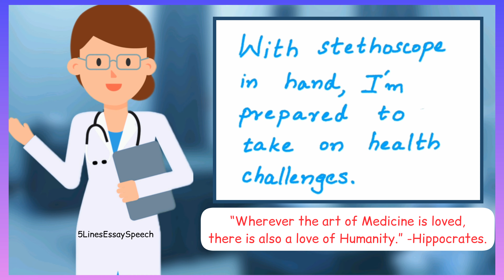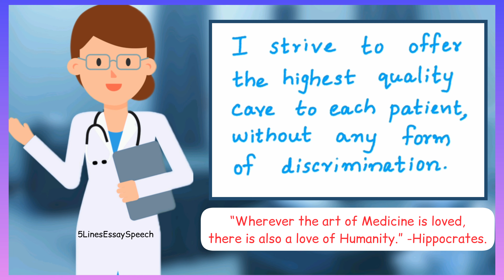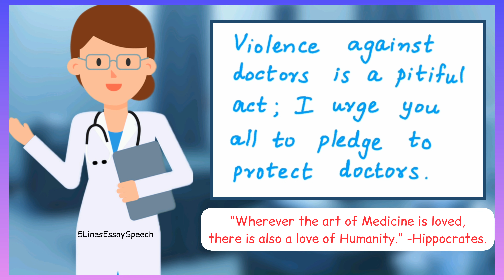Doctor fancy dress lines | 5 lines on doctor | Speech Essay doctor | Community helper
This video presents to you a few lines on the topic Doctor.
This can be a good reference material when preparing for a speech about ' My favorite profession ' or ' Community helper ' or 'Doctor’s day'

This can also be used as a speech for fancy dress as a doctor.

Teachers can use this video to explain to kids about the role of doctors as a community helper.

This video has lines with good vocabulary suited for primary and pre-primary level.

This is a short speech in English for kids/students.  This speech is very simple and is easy to remember.

' 5 Lines Essay Speech '  is committed to sharing with you, the best and most important 5 lines on various  topics.  We aim that our videos be an  encouragement for kids towards self learning.  We expect that our videos with pictures, audio and text, will serve as a teaching aid for parents and teachers.

If you have any inputs or suggestions on our videos, please mention them in the comment box.  Also if you like to see videos from us on any specific topic, inform us through comments.

International doctor’s day
World doctor’s day
National doctor’s day
Health workers
Doctor
5 lines on doctor for fancy dress competition
Stay Healthy
importance of doctor
five lines about doctor
importance of exercise
Doctor Day Speech
Doctor Speech
Good doctor
Speech on Doctor
Essay on Doctor
doctor quotes
Essay on Doctor
Speech on Doctor
Why is doctor important
Essay on doctor’s day
speech on doctor’s day
Doctor speech
Essay about doctors
Importance of health workers
Fancy dress speech
Community helper fancy dress
Community helpers
Doctor speech in English
A very good speech about doctor
A very good essay about doctor
Essay writing
five lines on doctor
five sentences on doctor
5 sentences about doctor
5 lines on doctor
5 simple lines on Doctor
Five simple lines about Doctor
Why doctor is important
Water 5 important lines on doctor
short essay on Doctor
write a composition on Doctor
Doctors- Real life heroes
Importance of community helpers
write an essay on doctor
essay in English
five lines essays
five lines essay
five line essay
five lines speech
five line speech
5 lines essay
5 lines speech
5 line essay
5 line speech
Respect doctors
Best speech on Doctor
speech for kids World Doctor day
speech for students on Doctor
speech for children
doctor quotes
Easy lines on doctor for teaching kids
speech for teachers
class1 speech
class2 speech
class3 speech
class4 speech
class5 speech
class6 speech
class7 speech
class8 speech
class9 speech
class10 speech
grade1 speech
grade2 speech
grade3 speech
grade4 speech
grade5 speech
grade6 speech
grade7 speech
grade8 speech
grade9 speech
grade10 speech
Essays and Speech
Speech and Essays
Essays
Speech
5 line essays
5 line speech
10 line essays
10 line speech
Doctor - speech in simple words
Very good speech on Doctor
Speech for the topic 'Importance of Doctor’
Essay about Doctor
school speech for kids
Talk about Doctor
speech for school kids
My dream job – doctor
I want to be a doctor
easy 5 lines on Importance of doctor
Easy speech for kids
simple speech for kids
5 simple lines about service of doctors
A few lines about doctor
Doctor 5 lines in English
My dream job

Essay on doctor in English
Doctor 5 sentences
5 lines about doctor
5 Easy Lines on Doctor
5 lines essay on Doctor
Health and doctor
Salute doctors
doctor 5 lines essay
Essay on doctors
speech on doctors
5 lines
write 5 lines on doctor
doctor easy essay
Paragraph on doctor
Composition on doctor
write about doctor
doctor composition
value of doctors
Best lines on doctor
class 10 essay writing
Doctor short speech
class1 essays
class2 essays
class3 essays
class4 essays
paragraph writing
class5 essays
class6 essays
class7 essays
class8 essays
class9 essays
class10 essays
grade1 essays
grade2 essays
grade3 essays
grade4 essays
grade5 essays
grade6 essays
grade7 essays
grade8 essays
grade9 essays
grade10 essays
Doctor quotes